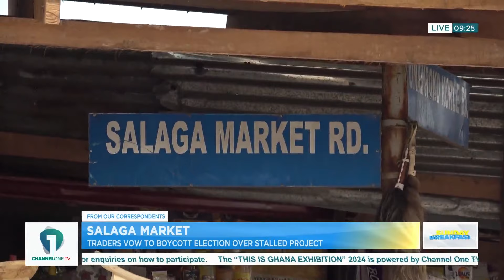SundayBreakfast: Jude Duncan, Eno Safo shed light on distressing state of Salaga Market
In this Community Development segment of SundayBreakfast, Jude Duncan was joined by Channel1News Akosua Otchere to discuss her recent report about the distressing state of the Salaga Market which has been left uncompleted since 2016